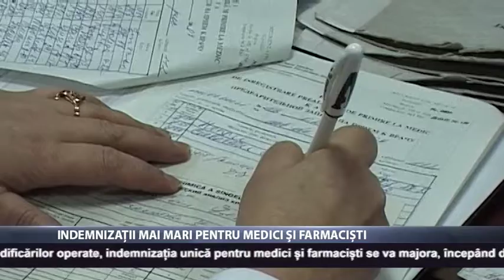Indemnizații mai mari pentru medici și farmaciști